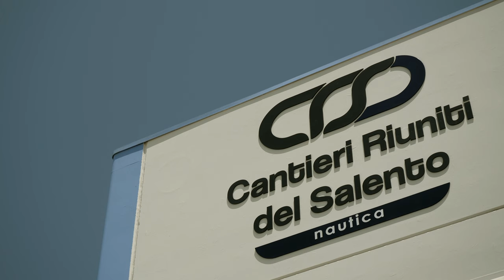Cantieri Riuniti del Salento - Commercial 2019 4k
Written and directed by Federica D'Ippolito;
DoP Antonio Fracasso;
Original Music Composer Francesco de Donatis;
VFX Andrea Umberto Origlia;
Drone operator Fabio de Benedittis;
Actors: Leonardo D'Ippolito (as little boy)
             Francesco de Donatis (dad)
             Fabrizio Arbace (Cantieri riuniti)

Commercial for Cantieri Riuniti del Salento, Gagliano del Capo.